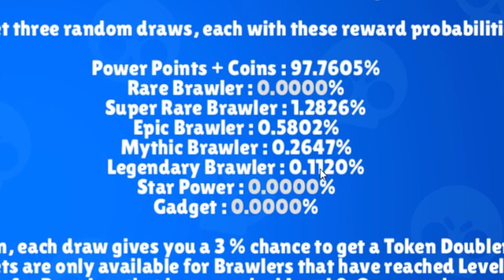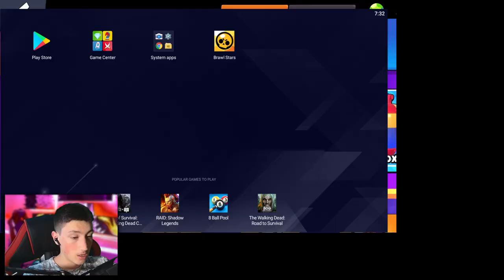BRAWLER NOU = II DAU 10 EURO FRATELUI MEU DE 6 ANI *7 Iteme* | Brawl Stars Romania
"BRAWLER NOU = II DAU 10 EURO FRATELUI MEU DE 6 ANI | Brawl Stars Romania" In acest Video fac un box opening pe Brawl Stars si pentru fiecare brawler ii dau 10 EURO adica aproximativ 50 de lei fratelui meu.
Stai pana la sfarsit pentru a vedea cati bralwleri au picat si cum a reactionat Robert ;))
Este un Video foarte amuzant si intens asa ca stai pana la sfarsit!
Daca macar ai zambit pe acest Video, da si tu un like ;))
HAI CU 10k LIKES !!!

Instagram-ul meu (da-mi follow si iti raspund la mesaj)

Add Discord: Deyu#0304

▔▔▔▔▔▔╲▂▕▂▂▂I